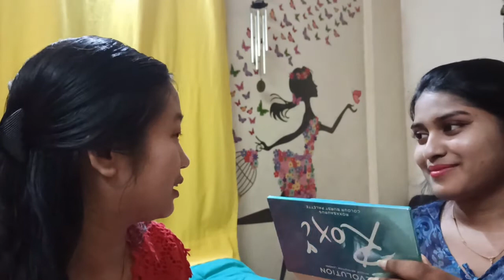Make up for my friend| I did makeup for my friend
Hello all, I did a fun video with  my fren .Hope you all like it :)